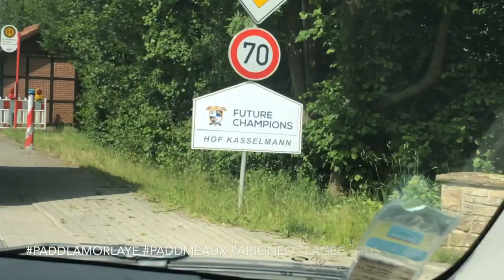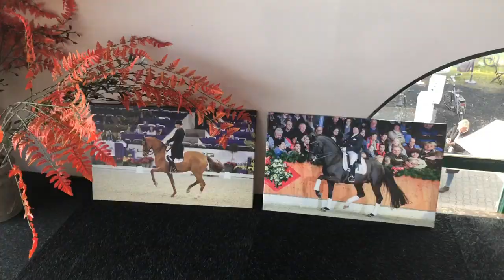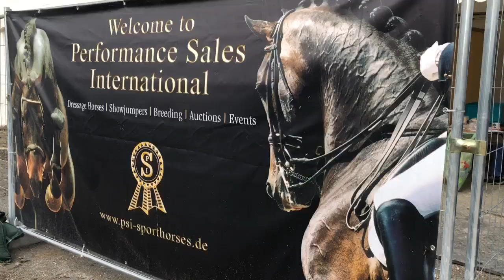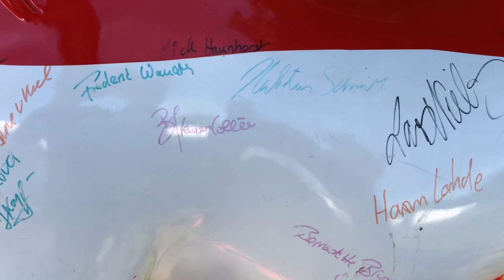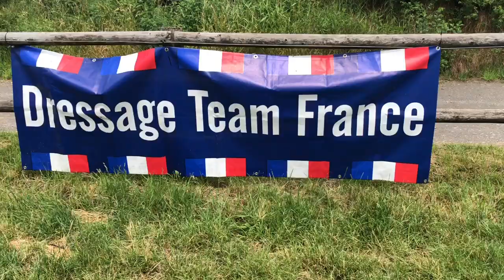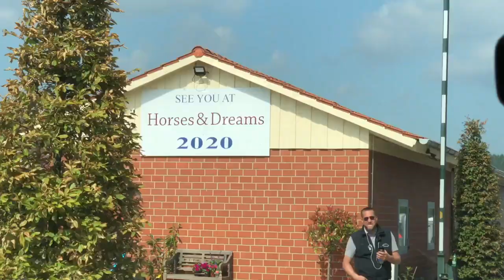Coupe des nations HAGEN Future Champions 2019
Retrouvez notre vidéo pour vivre ou revivre notre semaine dans un des plus beaux concours au monde lors de la Coupe des Nations d’Hagen 😁😍 Nous sommes fière d’Eppo et de Carla qui se classent 13 èmes de la grande finale du CDIO Juniors pour leur première année à ce niveau 💪🏻🙌🏻

Dans la reprise équipe, Eppo voit un 👻 dans un coin et fait baisser le score à 66% Mais dans la reprise individuelle, ils réalisent 67%8 et sont 13èmes 💪🏻😁 encore des points à améliorer 🤷🏼‍♀️ mais de très belles choses 😍 Ils sont qualifiés pour la finale 🎼🎻💃🏼